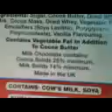Where's Wally Easter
My Mug And Egg